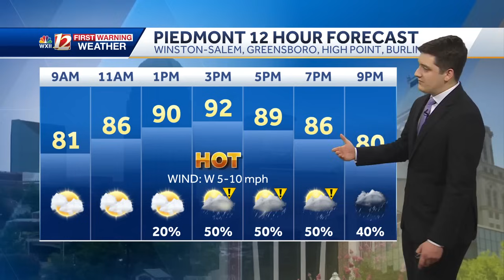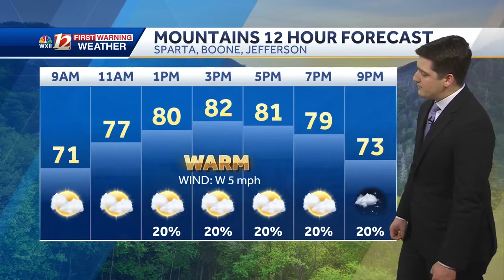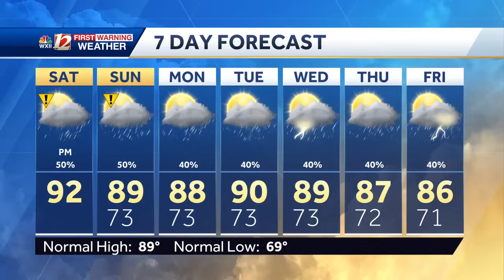WATCH: Steamy weekend with afternoon storms, heavy rain possible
Meteorologist Dylan Hudler has your weekend forecast.